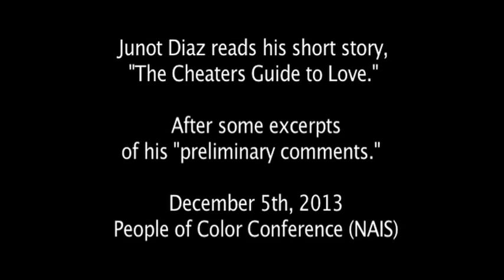Junot Diaz: "Cheaters Guide to Love" & "prelim comments!"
Junot Diaz reads his short story, "The Cheaters Guide to Love," from his book, "This is How You Lose Her."  After some excerpts of his "preliminary comments!"

Junot inspires!